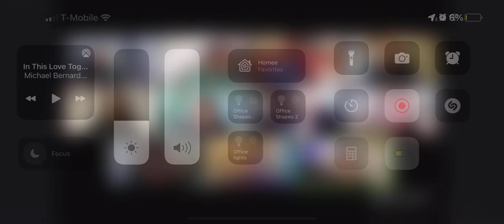Jason - Sold 5 packages, got out of his comfort zone, and has clarity on who he is and who he serves